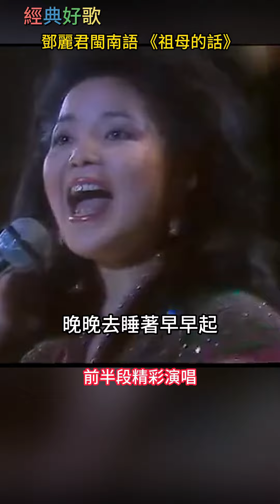鄧麗君 - 祖母的話(全)